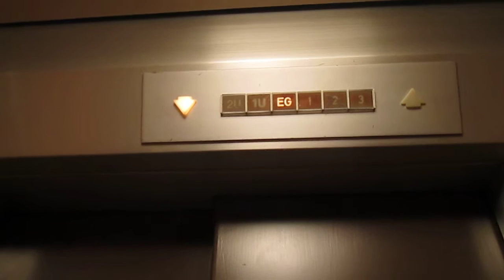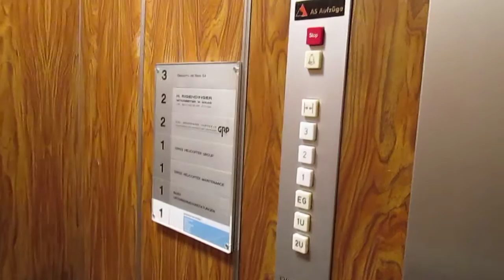Lift Gebauer @ Hartbertstrasse 11, Chur Switzerland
Dedico questo video a: , mia sorellona Valeria, mia sorellona Mary, Paolo, Alex, Daniele, Aldo, Massimo, Gregory, Kevin e agli altri appassionati di ascensori/I dedicated this video at: , my big sister Valeria, my big sister Mary, Paolo, Alex, Daniele, Aldo, Massimo, Gregory, Kevin and at the others lifts fans

Ecco di seguito le caratteristiche tecniche/Following technical informations:
-Marca/Brand: Gebauer
-Azionamento/Type: Elettrico, a funi/Traction
-Capacità/Capacity: 320 KG / 4 Pers.